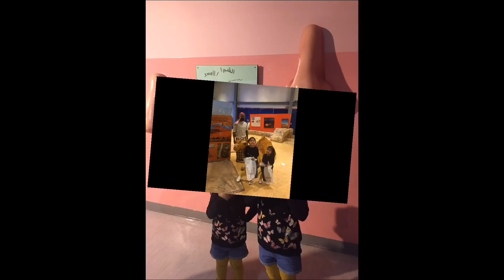Dubai Dolphinarium 🐬 & Children’s City 👶 😍